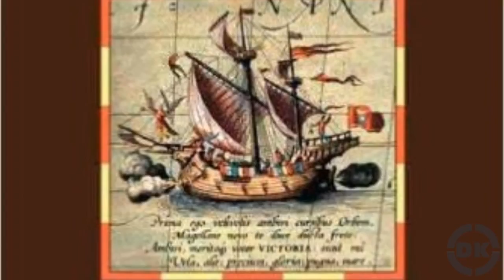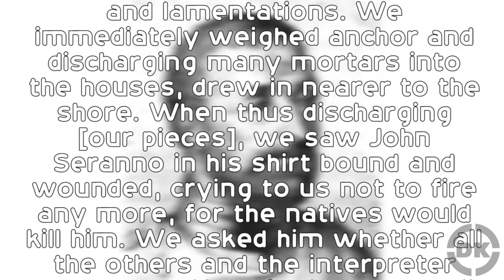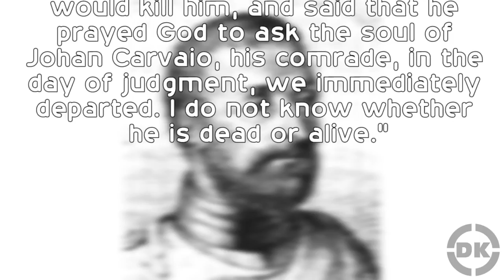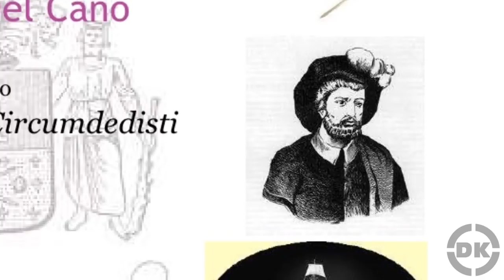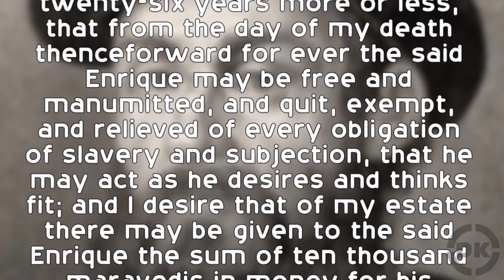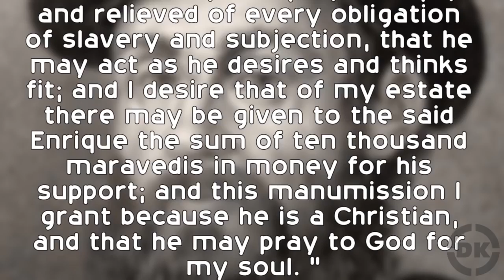Who Really Was First to Travel Around the World